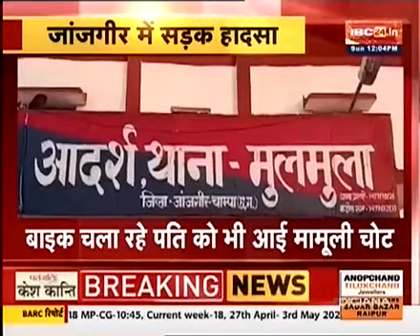Janjgir : स्पीड ब्रेकर में बाइक से गिरकर महिला की मौत, बाइक चला रहे पति को आई मामूली चोट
RajKumar Sahu Journalist